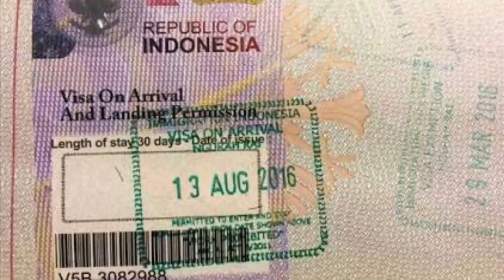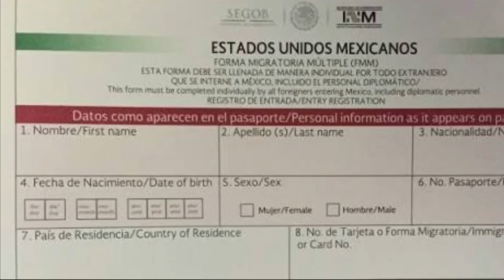Q&A ARE WE COMING BACK TO ANTIGUA?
Been getting a lot of questions on Instagram and Facebook about where the hell are we and are we coming back and did we move?

Also some stuff on getting visas, parasites, how I started my company, and what's next.

I tried my best to answer everything well, if you have any more questions, leave them in the comments below. I answer all my comments!